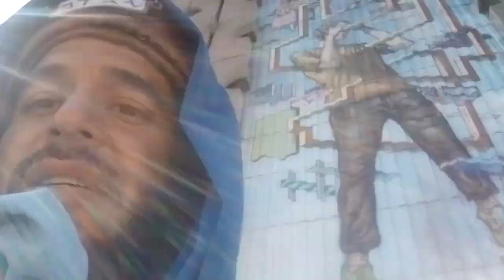FEMA Christianity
All that matters is the numbers and they will take over from there.